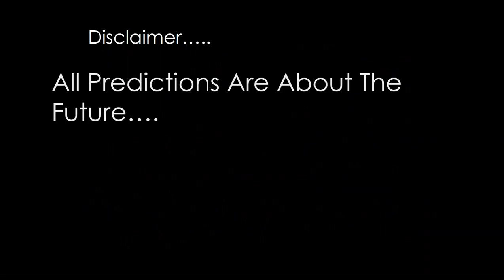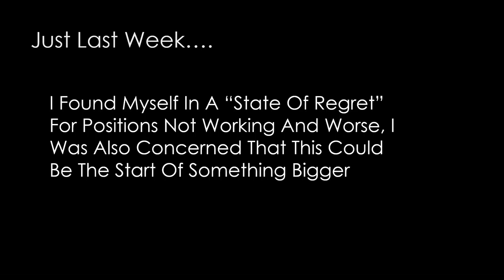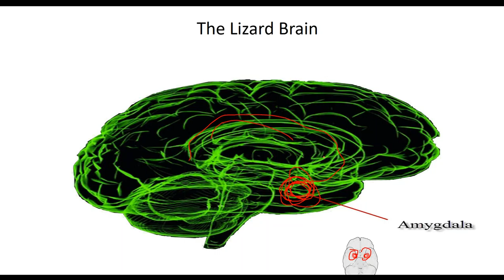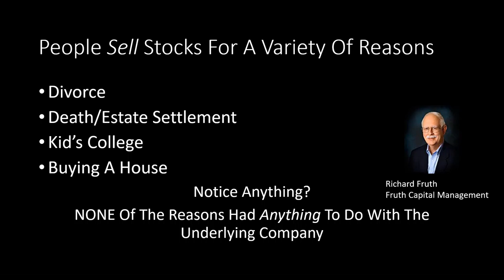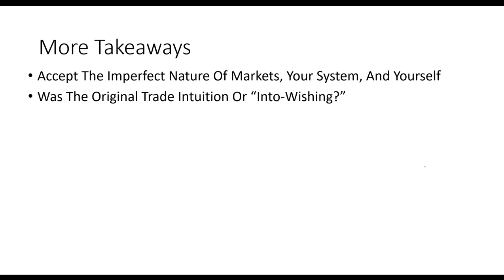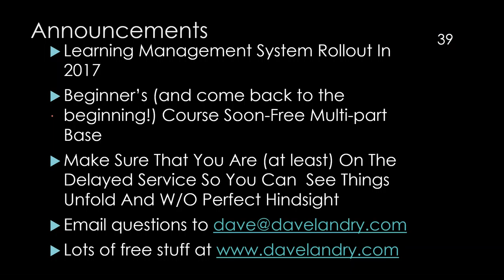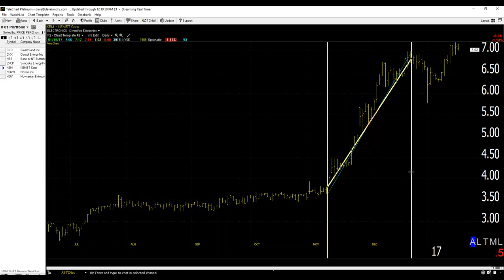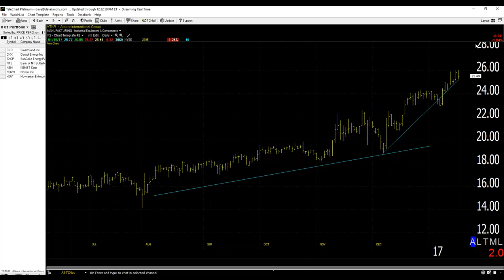01/19/17 Dave Landry's The Week In Charts-Do This One Thing Help You Understand Markets And You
Dave lectures on trading/answers your trading questions, and analyzes your stock picks. In this episode, he the one thing that you can do to help you understand markets and more importantly, yourself. He went on to discuss when to bend the rules with setups.